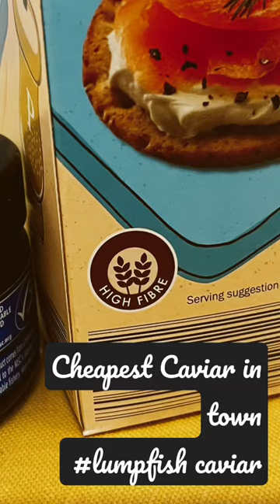Cheapest caviar lumpfish caviar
We found this jar of caviar and we gave it a try.  It tasted like crab fat.